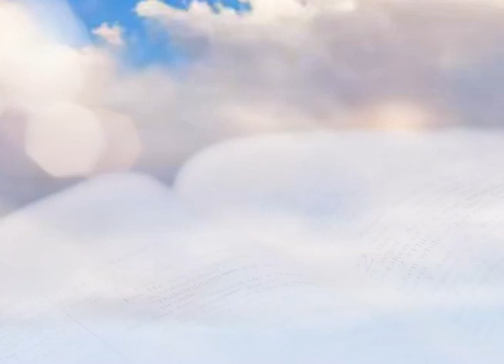CITAS BÍBLICAS 26 DE OCTUBRE 2023